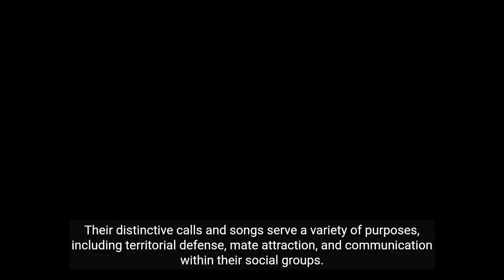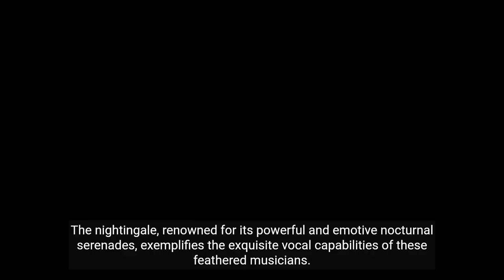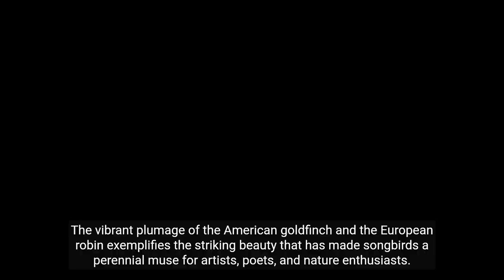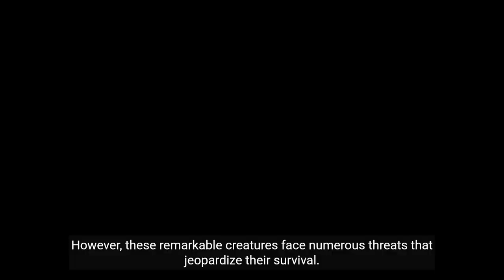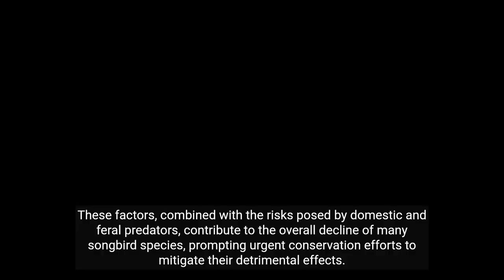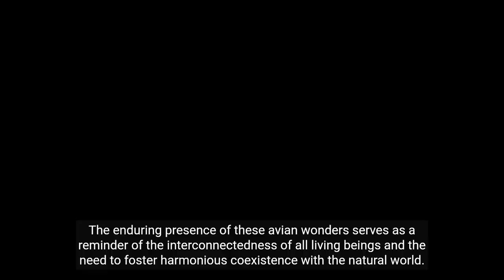"Mesmerizing Melodies: The Enchanting World of Songbirds Revealed"